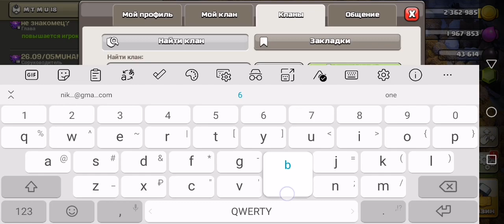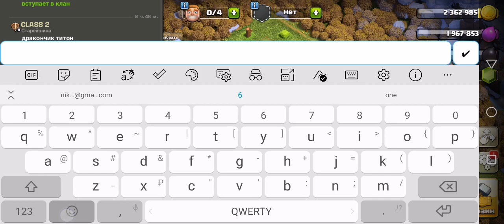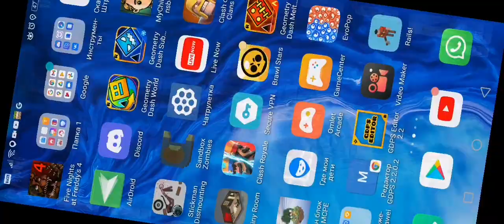25 марта 2022 г.